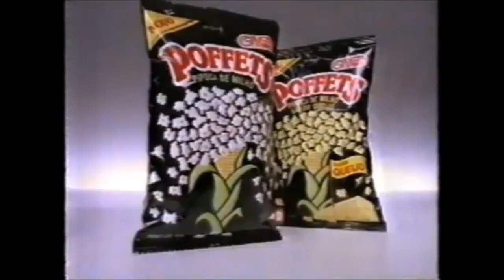Mariana Ximenes - Comercial do Poffets (1996)